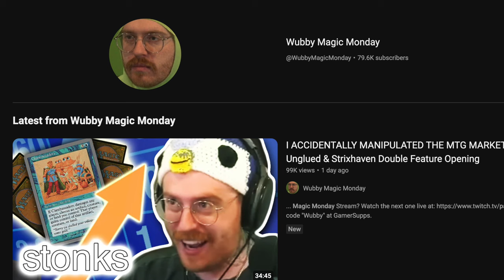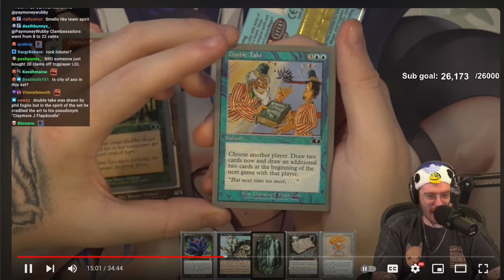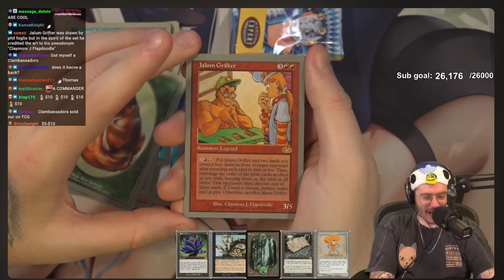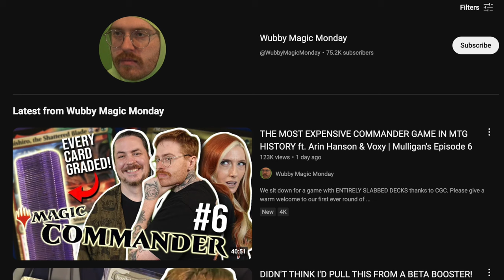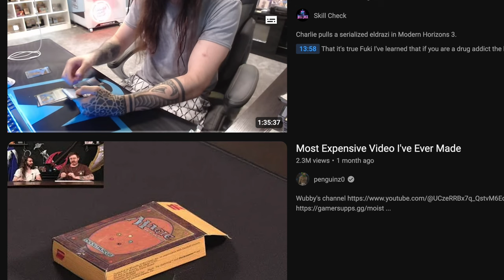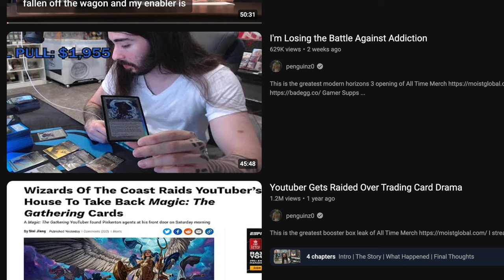Why Influencers Paymoneywubby & Penquinz0 STONKS Magic the Gathering